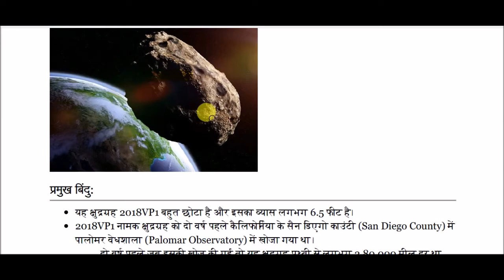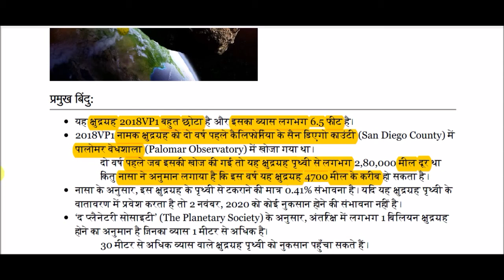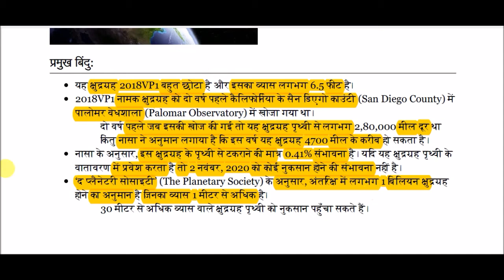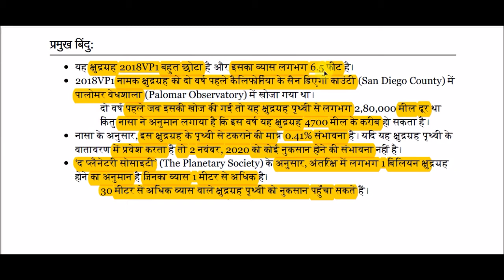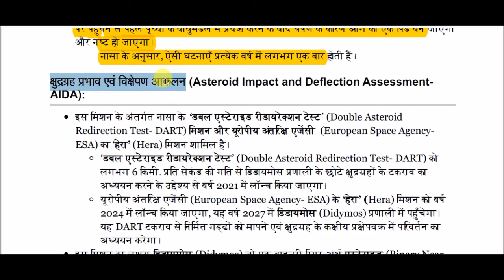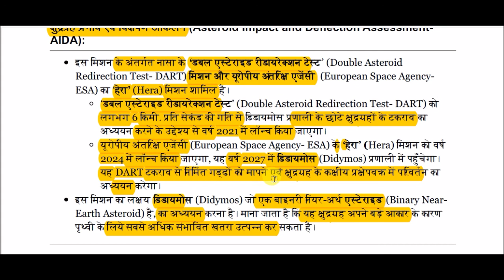क्षुद्रग्रह 2018VP1 || Asteroid 2018VP1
Asteroid 2018VP1 for All Competitive Exams like SSC, Railway, IB, Bank, UPSC, BPSC, MPSC, PCS, etc.